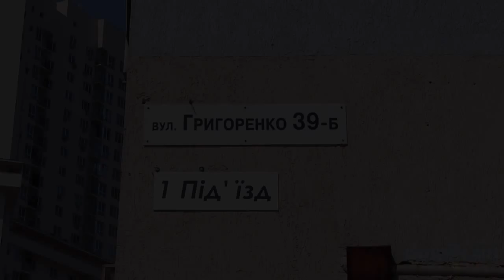Петра Григоренко пр-т, 39Б Киев видео обзор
Проспект Петра Григоренко, 39Б.
7-этажный панельный дом. Частично жилой, частично занят под офисные помещения. Вход во двор осуществляется через лестничный подъём. Сам двор можно назвать так лишь с натяжкой. Возле парадного чисто, установлен домофон. Высажены цветочные клумбы, а стены раскрашены позитивными рисунками. Рядом небольшая, тенистая и ограждённая детская площадка. Есть места для парковки автомобилей. Рядом общеобразовательная школа, детский сад. Возле дома множество различных магазинов, аптека, пиццерия и остановка общественного транспорта, компьютерный клуб и автомойка, магазин мебели и отделение банка, фитнес-клуб, кафе, медицинский центр. Также поблизости торговые центры «Піраміда», «Паралель», станция метро «Позняки». Возле дома источник питьевой воды.